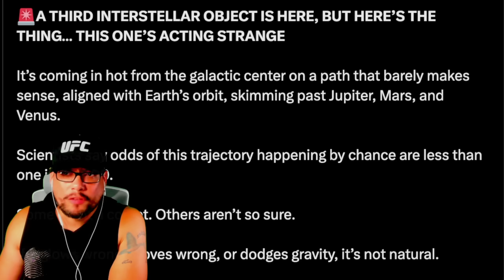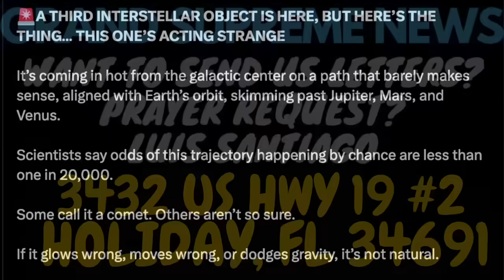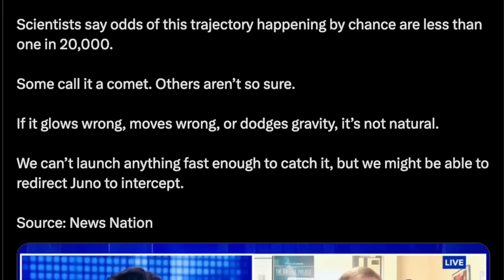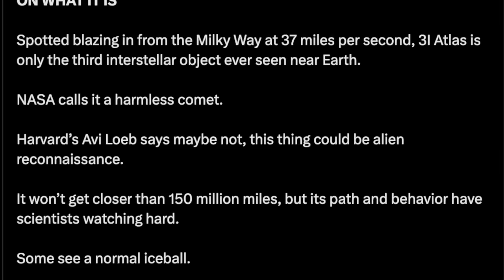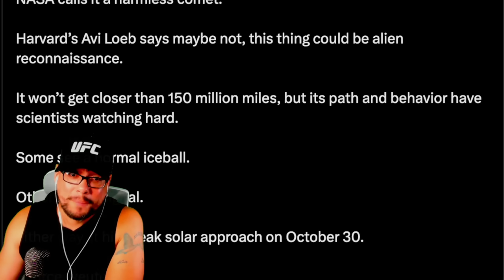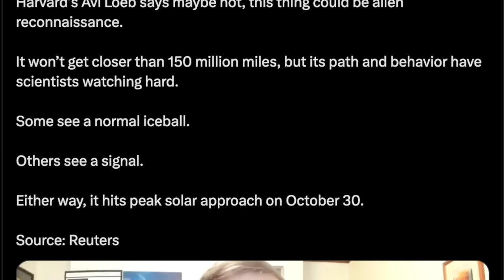EXPERT: Something’s Not Right About This Interstellar Visitor - 3I/ATLAS UPDATE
"3I/ATLAS" refers to an interstellar comet, the third such object ever discovered passing through our solar system. It was first detected on July 1, 2025, by a telescope in Chile that is part of the NASA-funded Asteroid Terrestrial-impact Last Alert System (ATLAS)

Could comet 3I/ATLAS be alien technology? Controversial Harvard astrophysicist says yes

An interstellar object whizzing through our solar system was widely determined to be a comet. But a trio of researchers led by Avi Loeb recently posed a different idea.

VERSE OF THE DAY: In you, O Lord, I have taken refuge; let me never be put to shame; deliver me in your righteousness. — Psalm 31:1